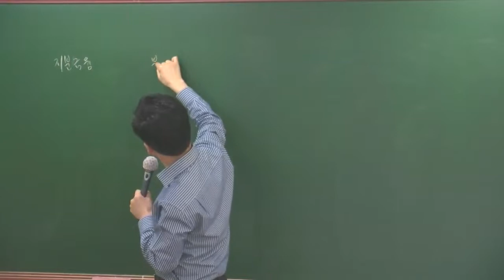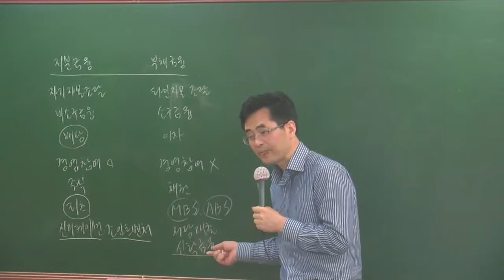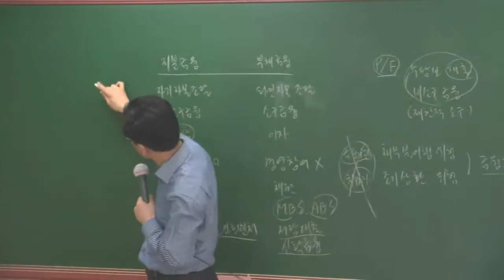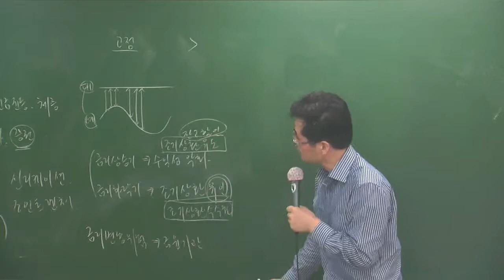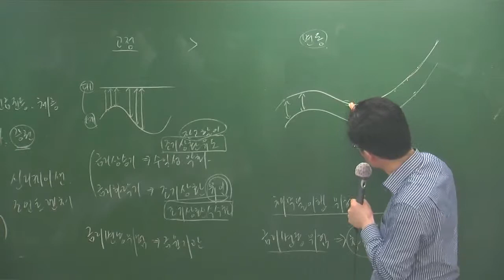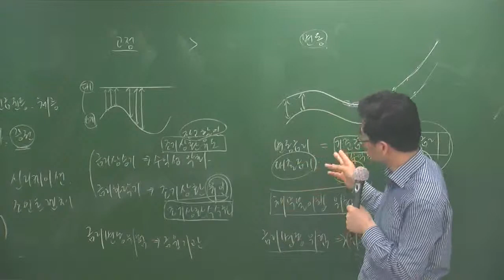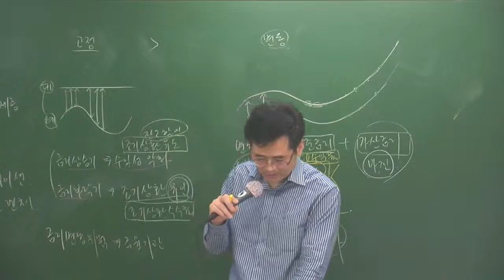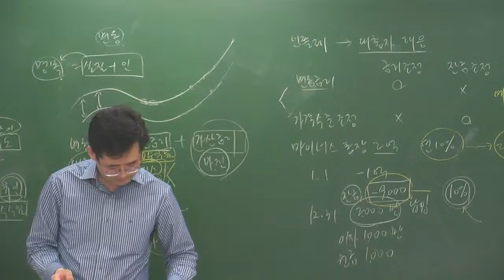개론4-21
4월 고급과정